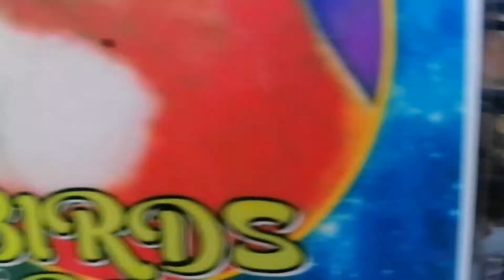PAHINUG NG ALINDUG